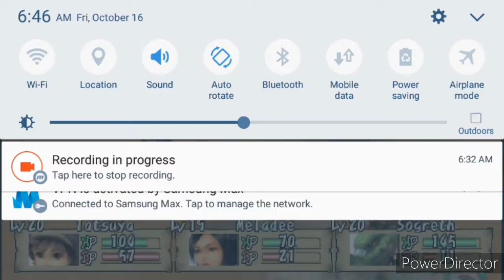A RIVAL APPEARS. Brave Story New Traveler Ep14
If You Like This Kind Of Content or any other content then consider

AND for the most important thing